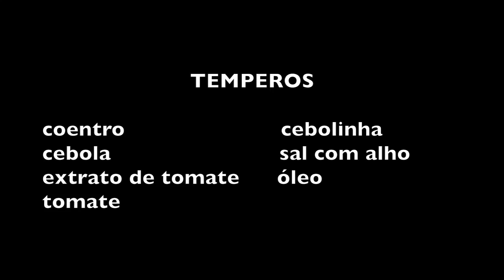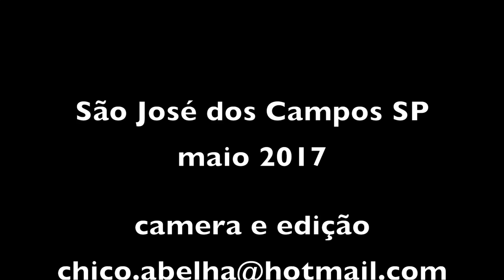COZINHANDO COM ALEXANDRINA - MAXIXE COM DENDÊ E LEITE DE COCO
MAXIXADA - INGREDIENTES

MAXIXE
AZEITE DE DENDÊ
CEBOLA - COENTRO - TOMATE - EXTRATO DE TOMATE - SAL COM ALHO E ÓLEO

Limpar, cortar e lavar o maxixe.
Preparar o tempero e levar tudo ao fogo forte por meia hora. Acrescentar o azeite de dendê e o leite de coco. Deixar por mais 10 minutos e está pronta a maxixada!

Bom apetite!